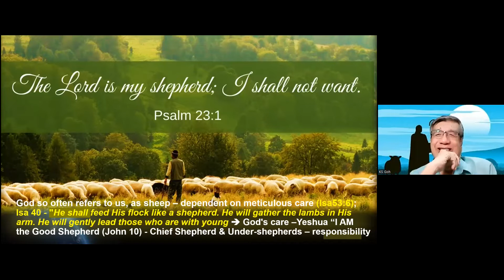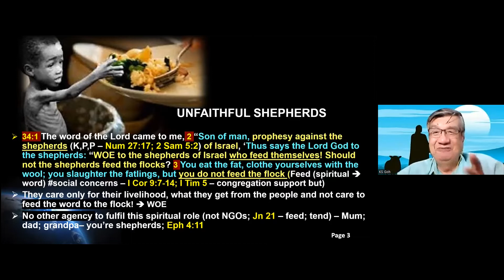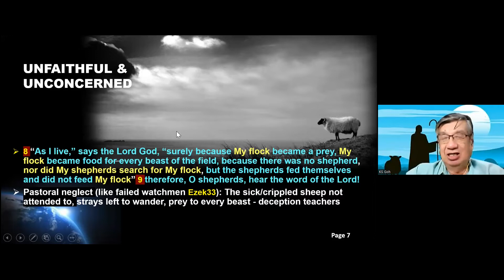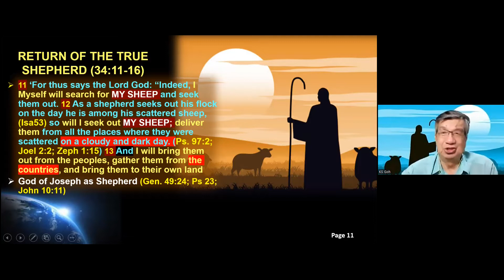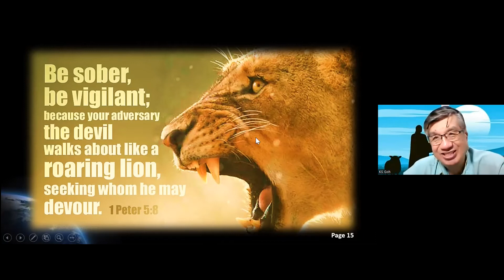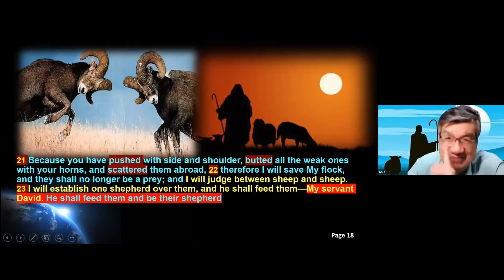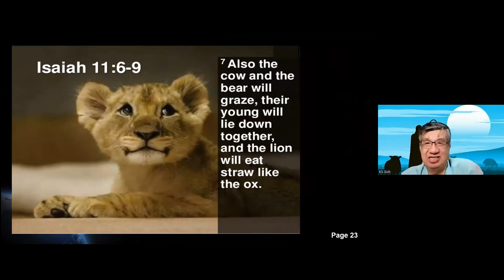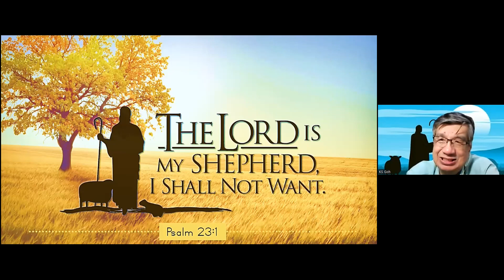Ezekiel 34 - Session 20 - RETURN OF THE TRUE SHEPHERD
God tells Ezekiel to prophesy against the unfaithful shepherds (leaders) who've been misleading Israel. They're clothing themselves in the wool and eating the curds, but they won't feed nor care for the flock – disregarding their sheep that have scattered and become food for wild animals.
God's going to hold these worthless shepherds accountable for all this death and destruction, since they failed to lead the flock and cared for themselves instead of their "sheep."  God says he'll remove them and their ministry; He's taking over as the new shepherd.
He'll gather the sheep together from the places where they've been scattered. He'll take care of the weak and injured, and will lead them into good grazing land in Israel, where they'll lie down. But he'll punish the strong and the unjust.
God says he'll judge between the rams and goats, separating the good and renegade members of the flock. (Mat 25; 2 Cor 5). He asks them why they need to trample good pasture and muddy the water with their feet depriving the weaker ones from the blessings He’s given to the whole flock.
He'll save the weak, lean sheep from the overfed aggressive sheep, and appoint David (34:23; Isa 55:3-4, Jer  30:8-9, Ezek 37:25, Hosea 3:5) to be the single shepherd and ruler over the peaceful remainder.
God will make the land really fruitful and nice, ridding it of savage animals(Isa 11; 35; 65). Everyone will return from exile and it'll all be just great, with the people finally obedient and down pat with God.